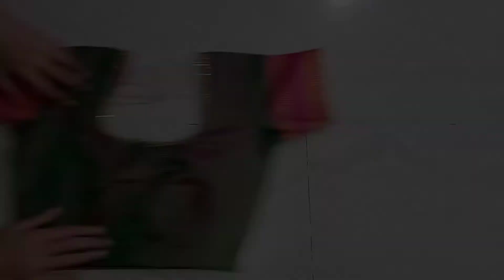Latest blouse design 2021 || beautiful back neck design ||designer latest neck design || party wear